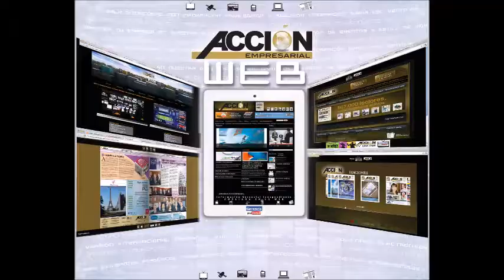GERENCIA 360 PUBLICIDAD 1_GPT